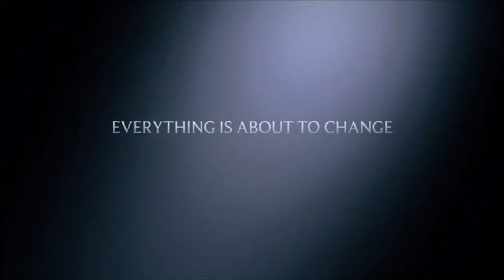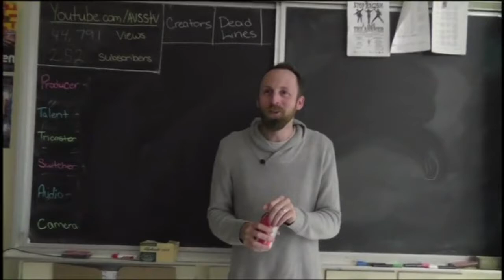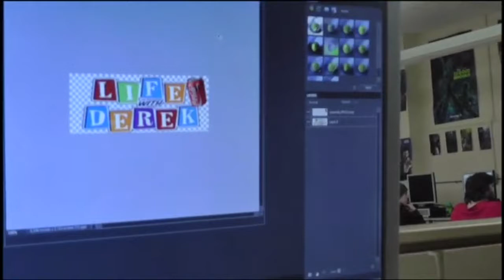AVSSTV - January 13, 2017 Broadcast